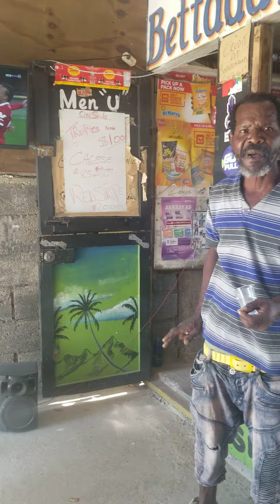south side make shot fly